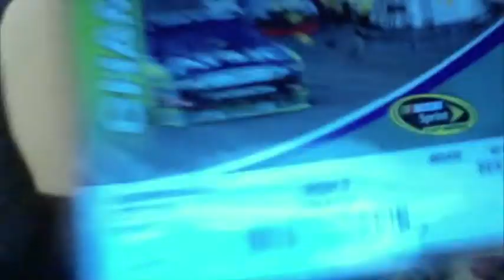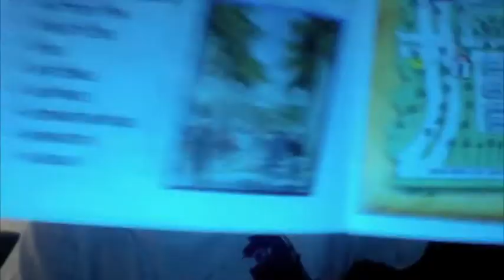NASCAR & Free Dip!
A little vid about my NASCAR Experience including FREE DIP! :P